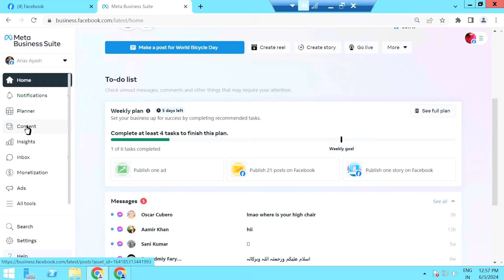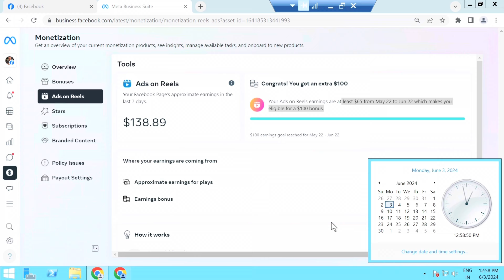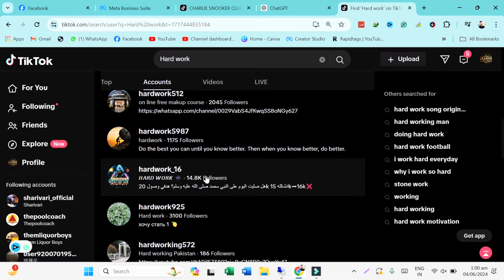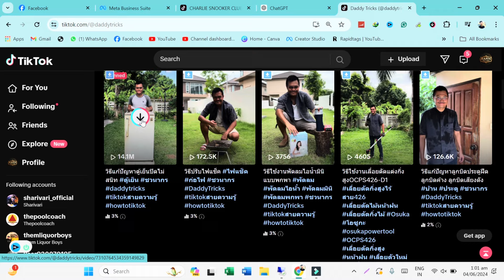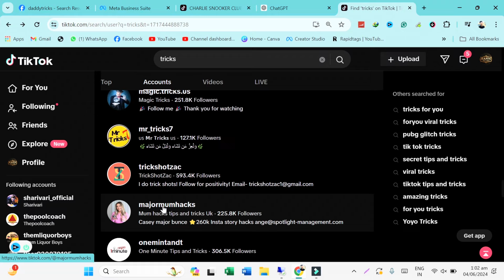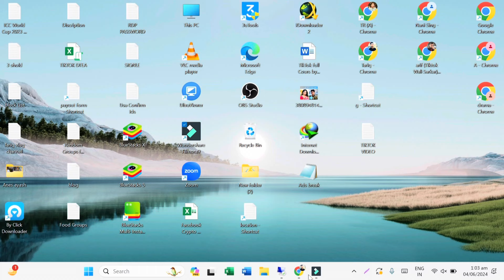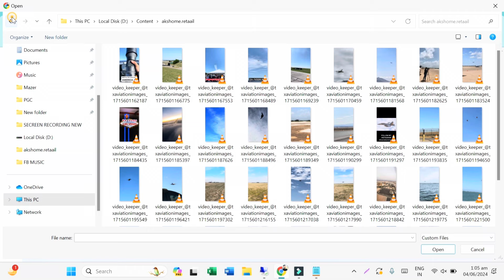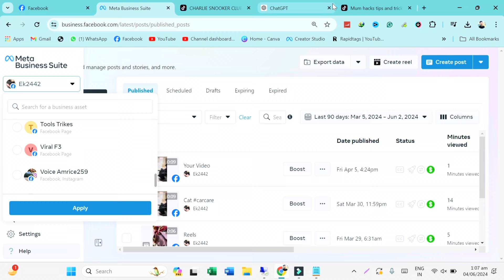How to Earn $150 from a Facebook Page in Just 7 Days | Ads on Reels Facebook | Earn with tariq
Hello, friend in this video I will show you how to earn money from Facebook with copy & paste work this is very easy and simple work & you can earn from Facebook easily at home so I hope you enjoy my video.

___________________/Follow Me\_____________________

keyboards
earn money from facebook ads
earn money from facebook in pakistan
earn money from facebook reels in pakistan
earn money from facebook professional mode
earn money from facebook page in pakistan
earn money from facebook monetization
earn money from facebook marketplace
earn money from facebook group
earn money from facebook stars
earn money from facebook profile
ads on reels facebook monetization setup
ads on reels facebook monetization in pakistan
ads on reels facebook monetization kaise kare
ads on reels facebook monetization problem
ads on reels facebook monetization 2024
ads on reels facebook in pakistan
ads on reels facebook monetization apply
ads on reels facebook monetization invite only
ads on reels facebook earning proof
ads on reels facebook monetization criteria
facebook page banakar paise kaise kamaye
facebook page banakar paisa kaise kamaen
facebook page banakar paise kaise kmaye
facebook page se paise kaise kamaye 2024
facebook page se paise kaise kamaye copy paste
facebook page se paise kaise kamaye full process
fb se paise kaise kamaye
fb se paise kaise kamaye 2024
fb se paise kaise kamaye copy paste
fb se paise kaise kamaye jate hain
facebook par video upload karke paise kaise kamaye
facebook group se paise kaise kamaye
facebook se paise kamaye
facebook se paise kaise kamaye movie clip
facebook se paise kaise kamaye copy paste karke
how to monetize facebook page in Pakistan
facebook monetization
how to monetize facebook page in pakistan in 2023

You Can Learn Thing Unique From This Channel, This Channel is About Tech Related videos But I Teach You With Some Different and Simple Methods, I Am Also Tech Lover, If You Love Tech Related videos Then Follow Me.